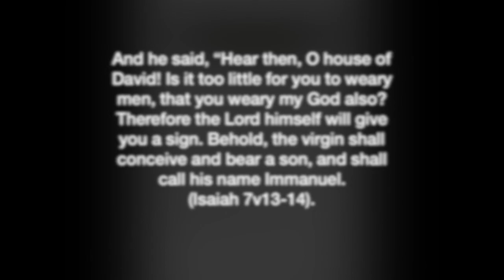Alive and Free - The voice of God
This video is about Alive and Free - The voice of God